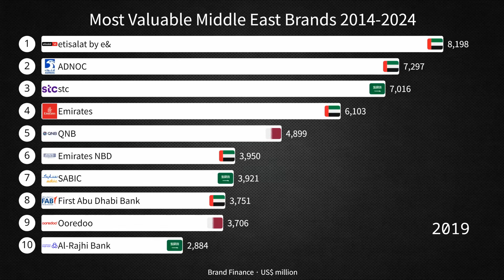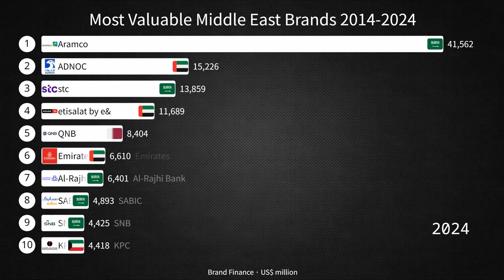Most Valuable Middle East Brands 2014-2024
Valuable brands in the Middle East span diverse industries, reflecting the region's economic strengths and cultural significance. Saudi Arabia's ARAMCO leads as a global energy giant, with immense brand value derived from its vast oil reserves and production capabilities, making it a cornerstone of both the national and global energy markets.

In the aviation sector, Emirates from the UAE and Qatar Airways are prominent. These airlines are known for their exceptional service and extensive global networks, significantly enhancing the Middle East's connectivity and brand prestige.

The banking and financial services sector also boasts valuable brands such as Qatar National Bank and First Abu Dhabi Bank. These institutions play crucial roles in regional economic stability and growth, offering a range of financial products and services that cater to both local and international markets.

Retail and real estate sectors feature prominently with brands like Majid Al Futtaim, known for its shopping malls and entertainment centers, and Emaar Properties, famed for iconic projects like the Burj Khalifa in Dubai.

Telecommunications is another key industry, with companies like Etisalat and Saudi Telecom Company (STC) providing advanced connectivity solutions across the region and beyond.

These brands collectively enhance the Middle East's economic landscape, leveraging natural resources, strategic geographic positions, and a commitment to excellence in service and innovation. Their brand values are continually bolstered by their contributions to regional development and their expanding influence on the global stage.